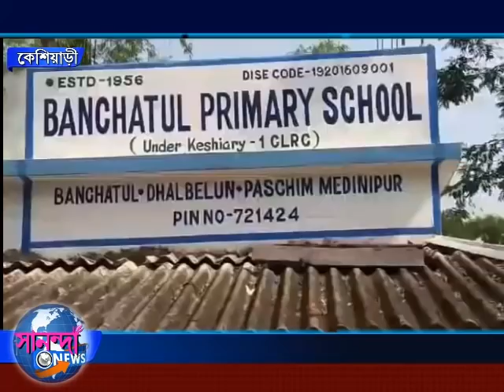SANANDA NEWS 02 OCTOBER 2019